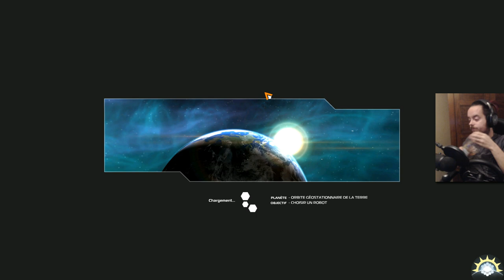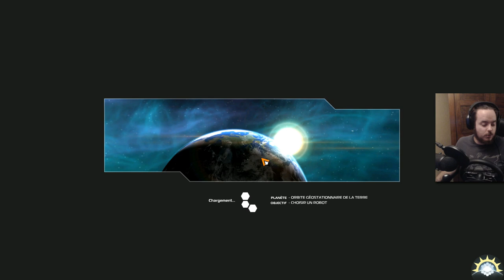[F2P] Robocraft - BETA - Ep. 45 [FR]